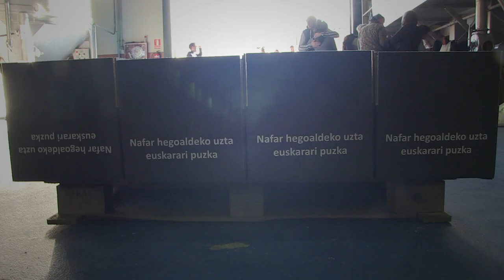Errigora berriro ere prest "euskarari puzka" emateko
Gaur Ablitasen auzolanean Errigoraren 7. kanpainako eskaerei erantzuteko 6.000 saski beltz egin dituzte. Azaroaren 20a arte eskaerak egiteko aukera izanen da.

Nafarroa hegoaldeko zein Euskal Herriko hamaika txokotako dozenaka lagun bildu dira gaur Ablitasen, auzolanean, milaka saski osatzeko. Nafar hegoaldeko uzta euskarari puzka kanpainaren bidez 6 kanpainatan 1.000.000€ bideratu du Errigorak zonaldean euskara sustatu eta euskararen aldeko jarrerak indartzera eta, aurrerantzean ere, lan horretan jarraitu nahi dute. Izan ere, "oraindik ere asko dago lortzeko normaltasunez euskara ikasteko zein euskaraz aritzeko", dio Errigorak. Horretarako, baina, gaur egindako saskiei jabea topatu behar zaiela azpimarratu dute.

Urriaren 30ean abiatu zuten Errigoraren 7. Nafar hegoaldeko uzta euskarari puzka kanpaina eta azaroaren 20an bukatuko da. 200 herri baino gehiagotan, ehunka boluntario ari da asteotan informazioa zabaldu eta eskaerak jasotzen, auzolanean. Izan ere, auzolana da kanpaina honen oinarri nagusietakoa: horri esker da posible 3 saskietako bat eskatu eta salneurriaren %25 Nafarroa hegoaldeko euskalgintza laguntzera bideratzea.

Gaurko egunean, inguruko herritarrak eta Euskal Herriko bazter guztietatik etorriak bildu dira, auzolanean, milaka saski osatzeko. Lan pixka bat eginez hasi dute eguna, baina hau bukatuta, aisialdirako eta parrandako tarterik ere izan da.

Aurten kanpaina indartu nahi izan dute eta, beraz, berrikuntzak egin dituzte. Esaterako, 3 saski eskaintzen dituzte: Saski beltz klasikoa, 50 eurotan, saski berde bat produktu guztiak ekologikoak dituena, 60 eurotan, eta saski zuri berezia, 70 eurotan.

Bestalde, diru ekarpenaren zati bat Agerraldia ekimenera ere bideratuko da. Eta hori da beste albisteetako bat, Agerraldia ekimena jaio dela Errigorarengandik, hain zuzen ere. Nafarroa erdi eta hegoaldeko euskaltzaleak saretzeko sortu da eta euskara sustatzeko estrategiak bertatik bertara erabakitzeko. Erronka da euskararen ezagutza erraztea, erabilera sustatzea eta euskararen aldeko jarrerak bultzatzea, eta euskararen presentzia handitzea ildo desberdinetan: Kulturan, aisian, kirolean, alor sozio-ekonomikoan eta instituzionalean.

"Helburu handiak ditugu lortzeko eta guztion ekintza txikiekin lor daiteke. Eskaintza berrituz saskien eskaeretatik ateratzen den diru ekarpena indartzeko apustua egin dugu. Arnasa handia da Nafarroa erdi eta hegoaldeko ikastolentzako, AEK euskaltegientzako eta D ereduko ikastetxeentzako", dio Errigorak. Gogoratzen dutenez, "oraindik orain, instituzioetatik jasaten diren eskubide urraketei aurre egiteko ezinbestekoa da euskararen alde gaudenon elkartasuna lantzea eta, zer hobeto, Nafar produktu bikainez osatutako saskiak eskatzea baino".